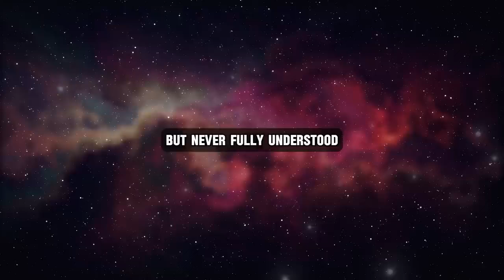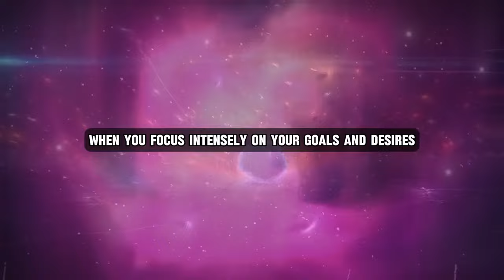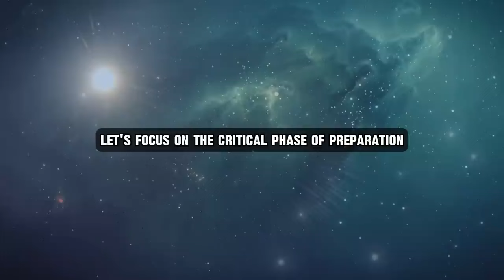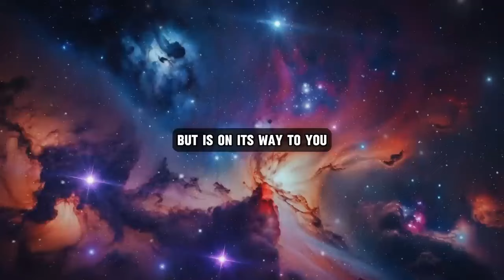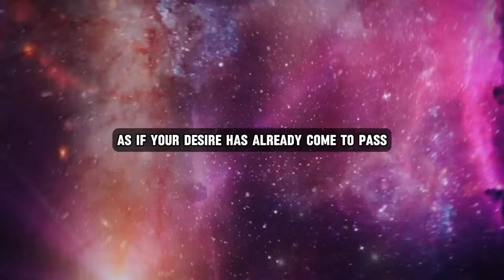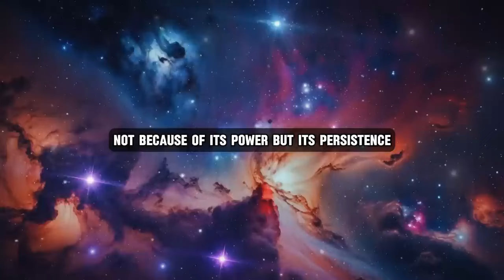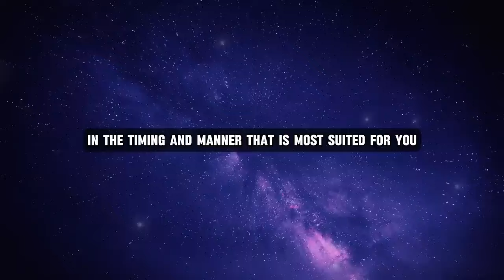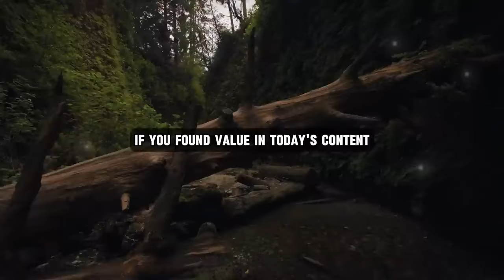You WILL MANIFEST in 5 Minutes, JUST DO THIS! – Joe Dispenza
Every video shared on this channel is for motivational and educational purposes only. While we have made efforts to encapsulate the essence of Dr. Dispenza's teachings, what you're about to hear is an AI's attempt to present our interpretation and simplification of Dr. Dispenza's work. This channel is dedicated to providing you with the best of teachings, manifesting secrets and the most accurate information related to the Law of Attraction inspired by the teachings of dr. Joe Dispenza, which will seriously accelerate your manifestation abilities in no time. We make these videos with the intention of educating others in a motivational/inspirational form.

Topics Are -